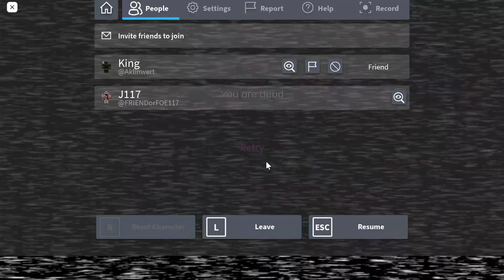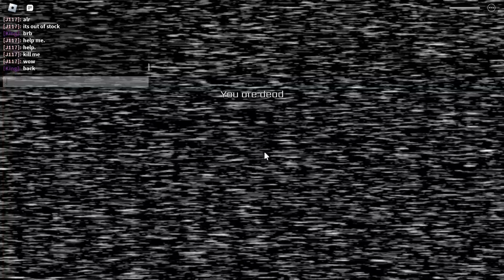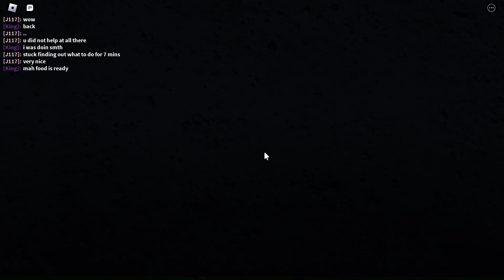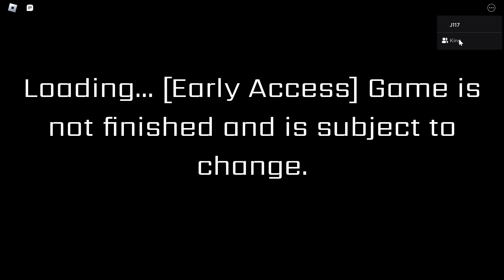Roblox fnaf with an idiot part 1 (clip 5)